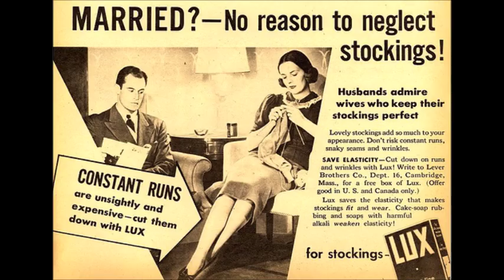Womens Empowerment In Music 1960's-Now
Veronica Ortega

This Is my Classical Magnet , 2017 junior year, 1960s coach project about “Women’s Empowerment In Music 1960s-Now”.